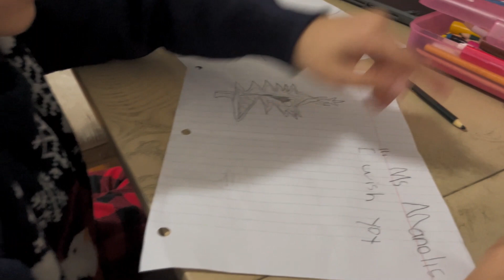Creating a postcard for the teacher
a Christmas and New Year card